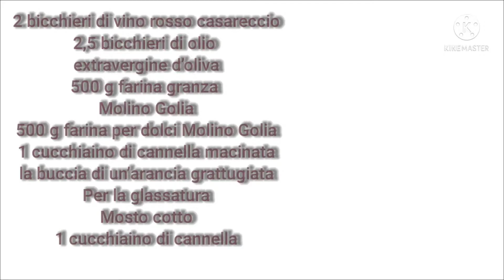I più buoni Turdilli calabresi al vino e mosto cotto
Per i turdilli
2 bicchieri di vino rosso casareccio
2,5 bicchieri di olio extravergine d’oliva
500 g farina granza Molino Golia
500 g farina per dolci Molino Golia
1 cucchiaino di cannella macinata
la buccia di un’arancia grattugiata
Per la glassatura
Mosto cotto
1 cucchiaino di cannella

Seguimi anche su:
Sito web

link diretto alla ricetta scritta

Clicca mi piace👍e condividi con i tuoi amici. Per la nuova ricetta attiva🔔 così ti arriverà la notifica.
Grazie❤